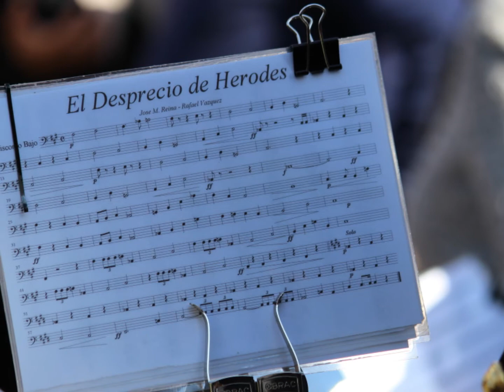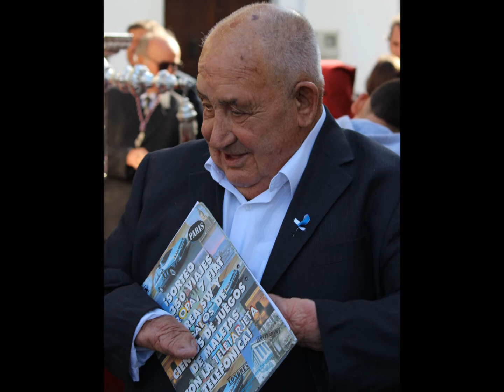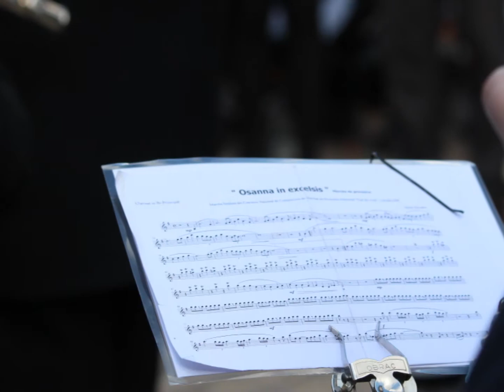Guadalcanal: Sábado Santo 2014. Fotos (I)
Fotografías de la Estación de Penitencia de la Hermandad de Las Tres Horas, de Guadalcanal, el Sábado Santo de 2014. Primera parte.